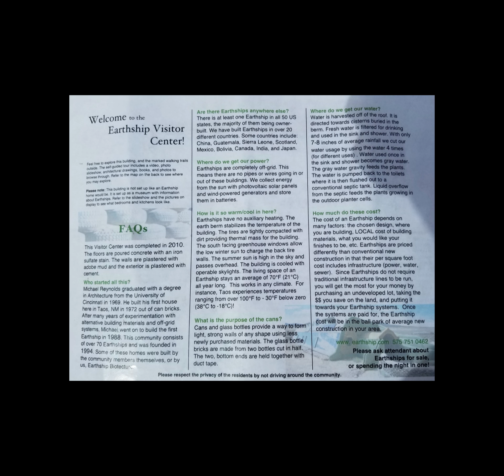My RV Life 1: Taos, New Mexico - Earthship Community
I wanted my first stop on this adventure to be at the Earthship Community in Taos, New Mexico. Because my interest lies in quirky artifacts and not your traditional run of the mill touristy spots, I knew I had to stop here. I've included the visitor center brochure I picked up so you can read more into what this place is all about. And man is it cool!

It's a free place to explore but the visitor's center was the only building we could enter to see what a model Earthship home would look like. Follow the walking trails for your own self-paced and self-guided tour. The concept of these Earthships is essentially they are livable homes that are made out of recycled materials, cement, and adobe mud. This community is completely off the grid. Energy is collected through the use of solar panels and stored in batteries.

Every home uses tires, glass bottles, cans, plastic, and duct tape to preserve and protect them from the fluctuations of weather temperatures. The water is recycled in many forms as well. It's first collected from the sky, filtered for drinking/shower/sink use, then it's distributed to the plants, then used for sewage, and back to the plants.

The concept is pretty unbelievable until you see it in person. Here is their website to check out.

**I know the images are small but I'm told it's because I am filming and taking stills in a vertical manner. I'm working on it so please have patience with me. Lol.**

Schooniebird